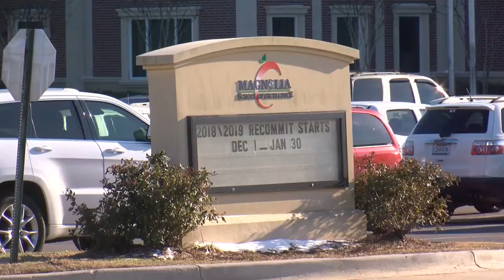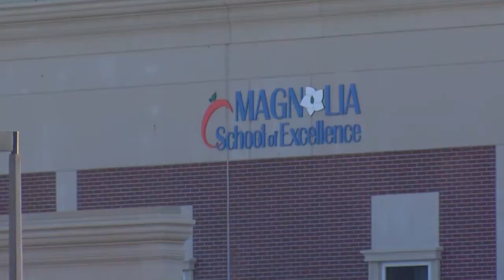School scammed out of money